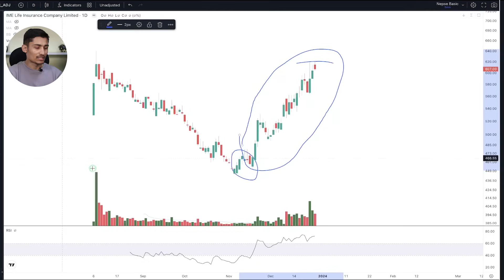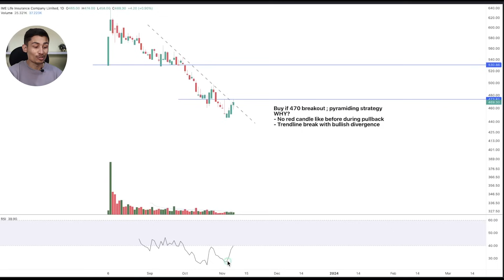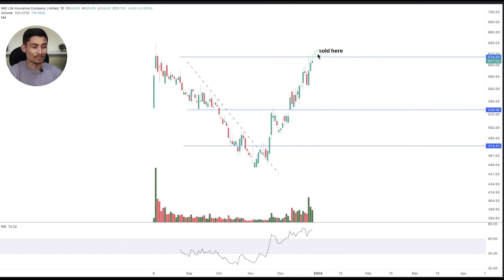Real Trade Video | Swing Trade in ILI | Live NEPSE trading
This is the video of one of my latest swing trade in Nepse. I have used Trendline break strategy to execute this trade.